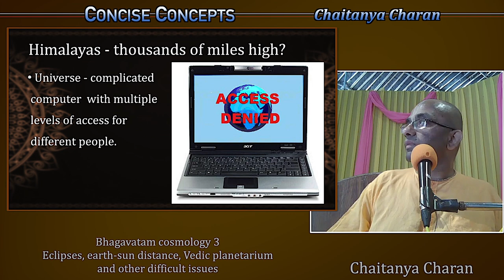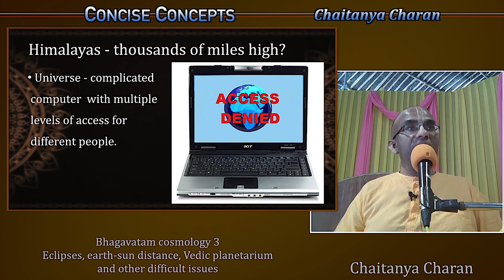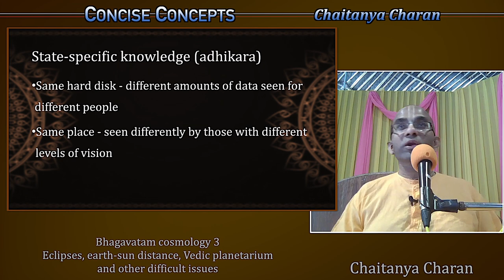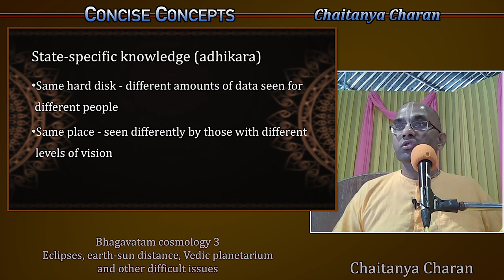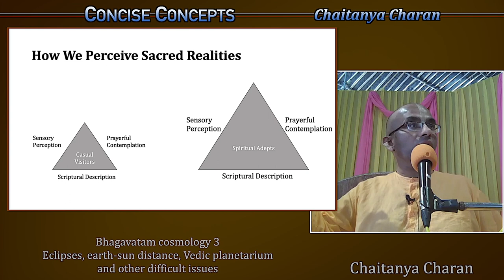Understanding why Bhagavatam sometimes gives dimensions for earthly objects that is unbelievable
Excerpt from: Bhagavatam cosmology 3